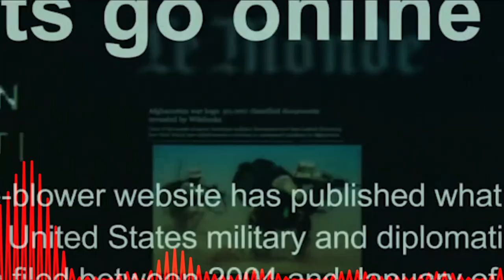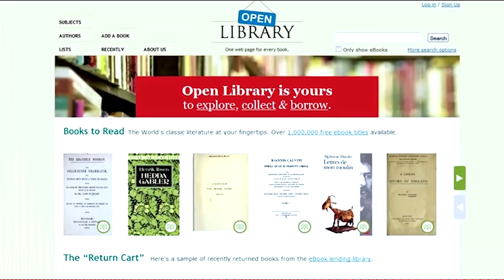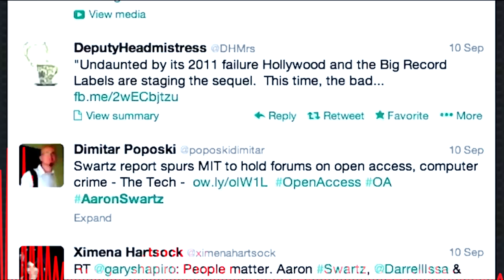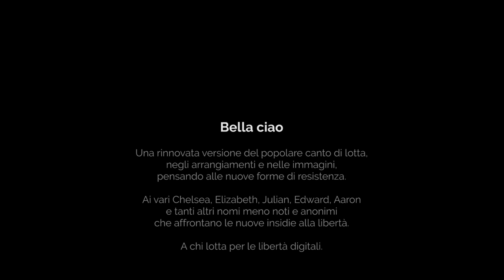Bella Ciao Digital - feat. Bianca Giovannini "la Jorona"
Roma, 25 aprile 2020. Bella Ciao - Una rinnovata versione del popolare canto di lotta, negli arrangiamenti e nelle immagini, pensando alle nuove forme di Resistenza. Ai vari Chelsea, Elizabeth, Julian, Edward, Aaron e tanti altri nomi meno noti e anonimi che affrontano le nuove insidie alla libertà. A chi lotta per le libertà digitali.

Album: Audio container n° 2: Fight for freedom
Song: Bella Ciao Digital
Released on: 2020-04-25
Artist: FelynX FX
Singer: Bianca Giovannini "la Jorona"
Music Producer and music Publisher: FelynX FX